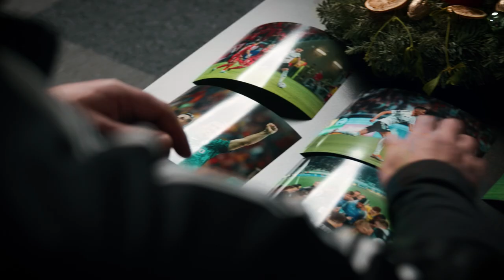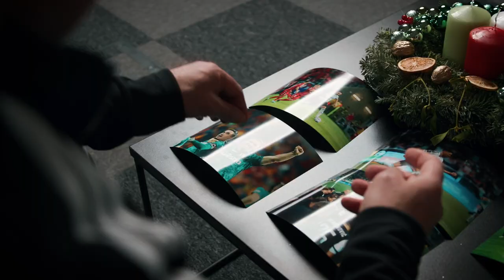TOP 5 MECZÓW TRENERA KOSTY RUNJAICIA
Rok 2022 zbliża się ku końcowi. W tym świąteczno-noworocznym okresie postanowiliśmy porozmawiać z trenerem Kostą Runjaiciem na temat pięciu najważniejszych spotkań minionej rundy.